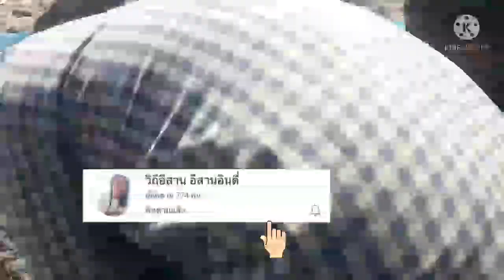รื้อผักตบหาปลาหมานสุดๆ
หาปลาตามผักตบปลาเยอะมากๆ